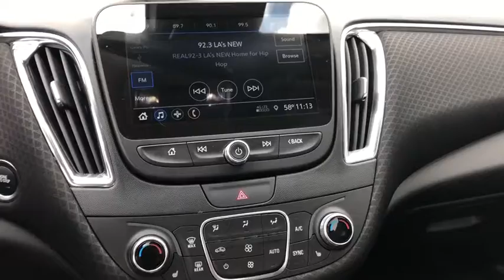2019 Chevrolet Malibu Fontana, Redlands, Ontario, Moreno Valley, San Bernardino, Riverside, CA 19C04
Mosaic Black Metallic U 2019 Chevrolet Malibu available in Riverside, California at Riverside Chevrolet. Servicing the Fontana, Redlands, Ontario, Moreno Valley, San Bernardino, CA area.

Riverside Chevrolet
8200 Auto Dr

**Touch Screen Display**, **Bluetooth/USB Equipped**, **Fresh Oil and New Oil Filter**, **Freshly Detailed**, **Keyless Remote Entry**, **Non-Smoker**, **Dealer Serviced**, **Back Up Camera**, **Call Us At **, **Vehicle Sold As Equipped Including One Key. Additional Equipment Will Be At Purchaser's Expense**, **Selling Price Includes Factory Rebates**, Prier Service Loner, jet black Cloth. LT Clean CARFAX. 29/36 City/Highway MPG